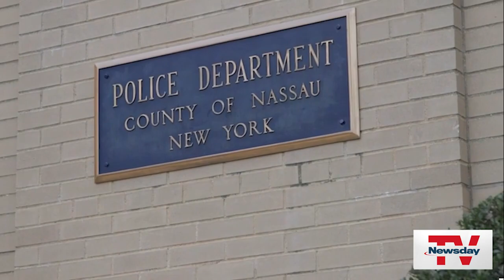Suffolk EpiPen bill faces questions as Nassau files similar legislation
Bills are in process in both Nassau and Suffolk counties to allow EpiPens to be stocked in police vehicles at all times to treat people with severe allergic reactions.